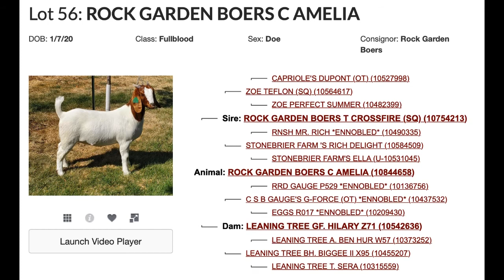CBGA Lot 56